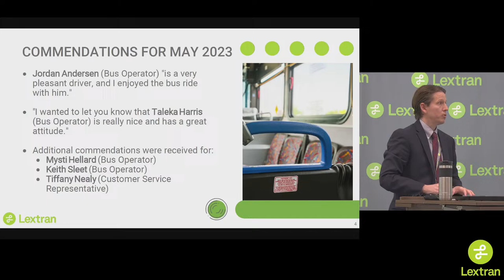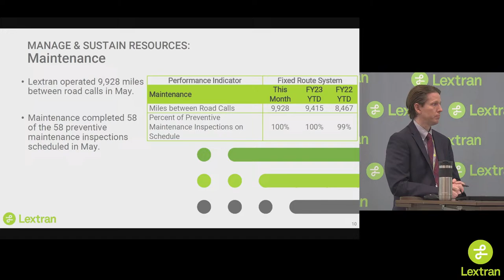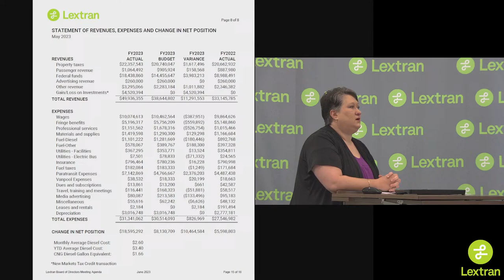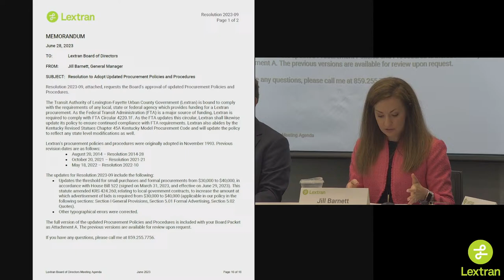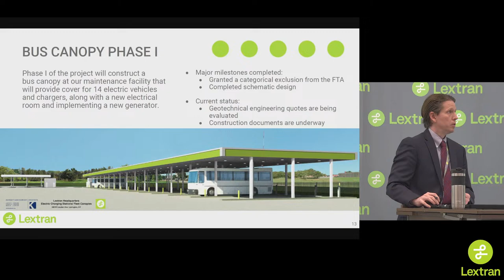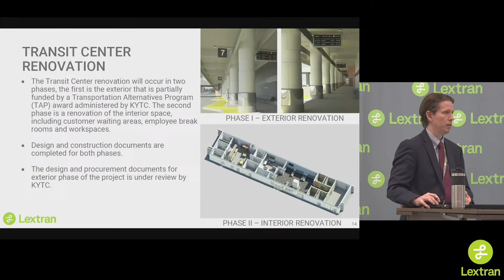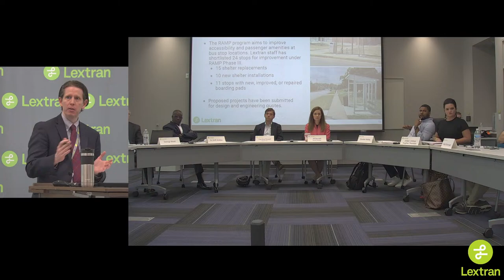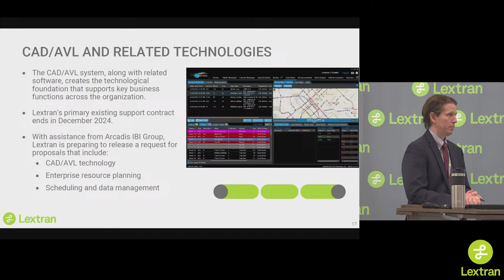Lextran June Board of Directors Meeting | 06/28/2023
Thank you for joining us for our livestream of the June Board of Directors Meeting.